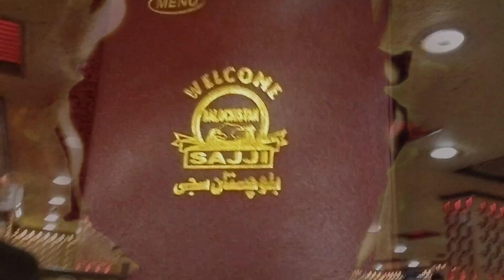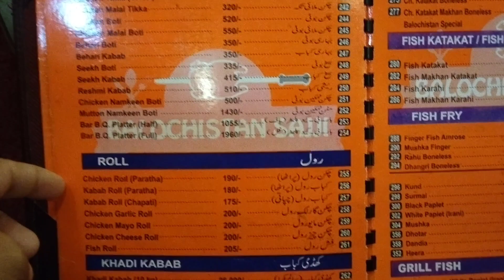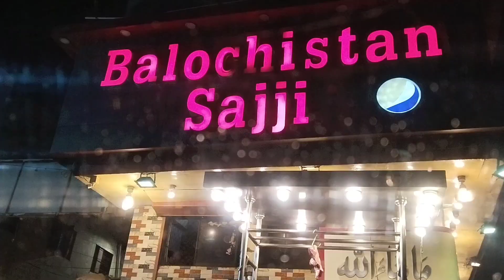Balochistan sajji Karachi || Balochistan sajji restaurant gulistan e Johar 2022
Balochistan sajji restaurant gulistan eJohar Karachi 2022